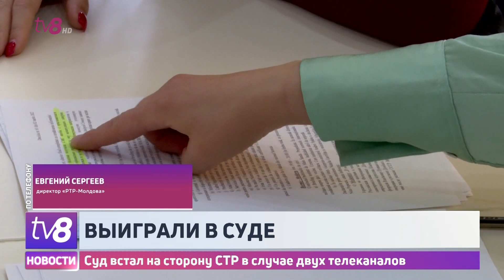Выиграли в суде. Суд встал на сторону СТР в случае двух телеканалов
Тенденциозным новостям о российской агрессии в Украине - в Молдове не место. Два телеканала проиграли в суде против Совета по телерадиовещанию. Еще пять таких дел сейчас находятся на рассмотрении. В основном они касаются телеканалов, связанных с политиками, которые в первые дни войны продвигали российскую версию, что Россия вторглась в Украину, чтобы защитить себя от НАТО.